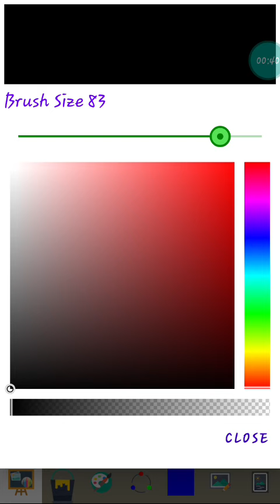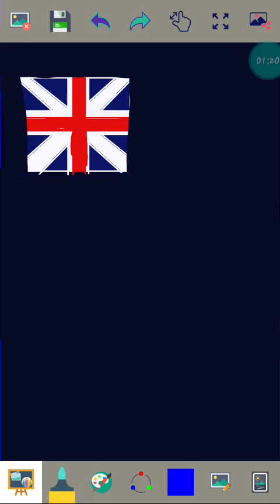19-12-22🇪🇺🇬🇷📱🎨16;03 kids paint android app passtimer blue flags uk variations